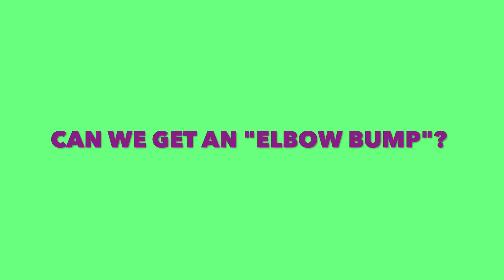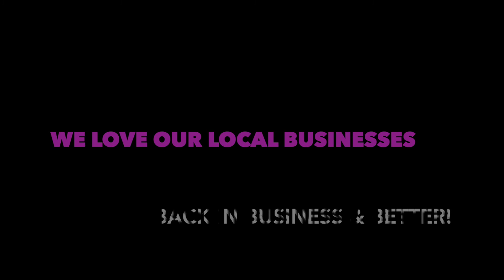Back in Business & Better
Back in Business & Better- The Merrill Chamber loves our local businesses!